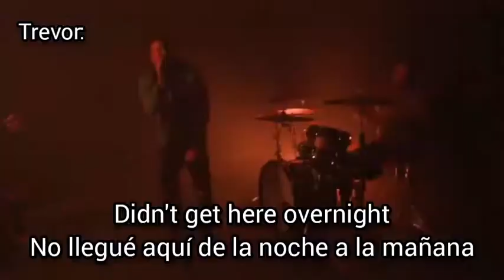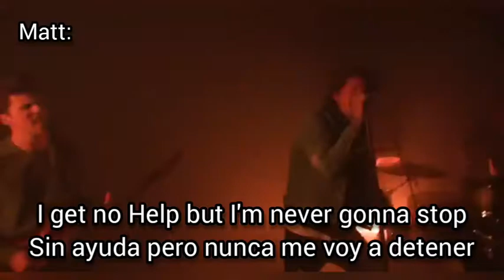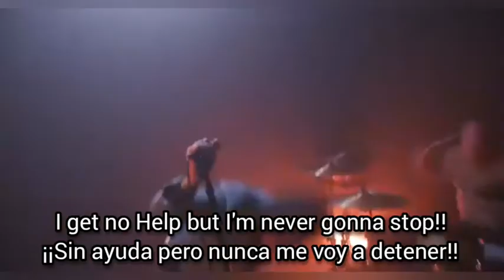"No Help" (Video Oficial Sub. Esp) - Our Last Night, 2022